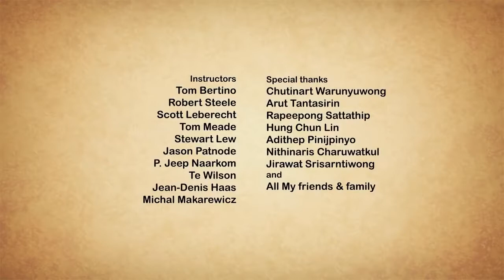Heart Touching Short Film Animation Take Me Home, by Nair Archawattana / Best Emotional Short Film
short film

character animation

short films

funny animation

computer animation

among us

animated shorts